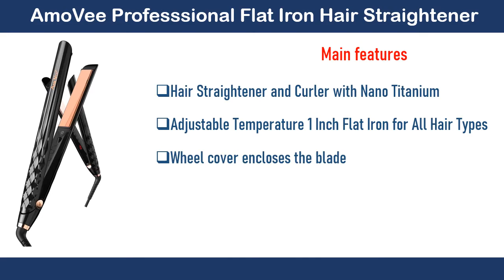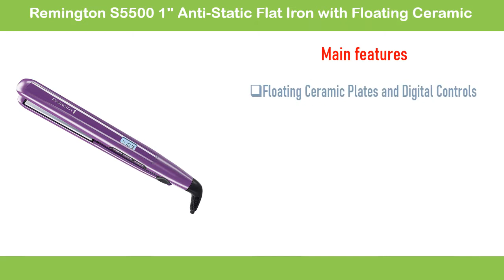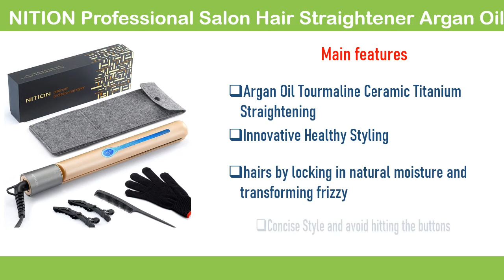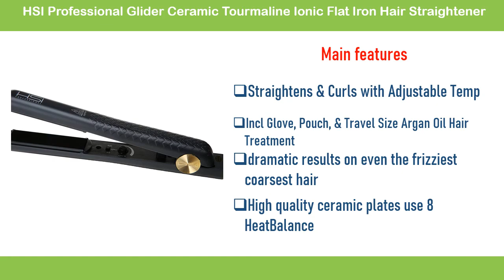Best Hair Straightener in 2020 || Top 6 Best Hair Straightener in 2020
Hi Viewers, I will describe my products. Best Hair Straightener is to help define hair natural curls and waves. Every hair straightener is removable for easy cleaning and no-slip grip for care comfortable handle and styling. However, every hair straightener is an awesome lightweight surface that is of high quality. Top 6 Best Hair Straightener is below. please click below the description link for more details and check the price.

1.HSI Professional Glider Ceramic Tourmaline Ionic Flat Iron Hair Straightener:

2.NITION Professional Salon Hair Straightener Argan Oil Tourmaline Ceramic:

3.Remington S5500 1" Anti-Static Flat Iron with Floating Ceramic:

4.INFINITIPRO BY CONAIR Tourmaline Ceramic Flat Iron:

5.PARWIN PRO BEAUTY Flat Iron 1 Inch Ceramic Hair Straightener:

6.AmoVee Professsional Flat Iron Hair Straightener and Curler: